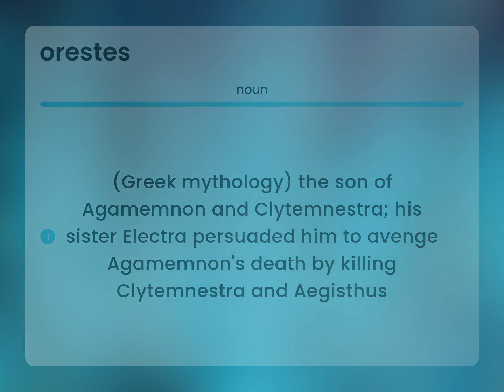Orestes — what is ORESTES meaning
ORESTES definition

Susan Miller (2023, July 2.) What is Orestes definition?